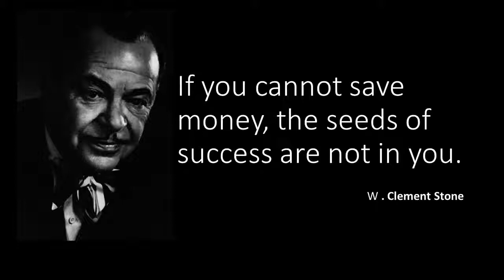3 Proven Fundamental Ingredients for a Winning Side Hustle - vlog 190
Whether you’re just starting out with a new business idea or you’ve been up and running for a while, today we are going to discuss three proven, fundamental things you can do to continue to grow over the long haul.

Now we live in this exciting side-hustle economy where folks are making money doing what they love every day. Since 2013 I’ve been coaching folks on how to build a business from home —whether they’re working at their kitchen table or in their spare bedroom or building their business through blogging and even hotel events and conventions.

So, what’s their secret? I can tell you that business cards, a website and a the latest computer and studio equipment are all well and good, but that’s not what will turn your hobby into a business! And once you catch that thrill of making your first sale, what will drive your business even further? Whether you’re just starting out with a new business idea or you’ve been up and running for a while, here are three proven, fundamental things you can do to continue to grow over the long haul.